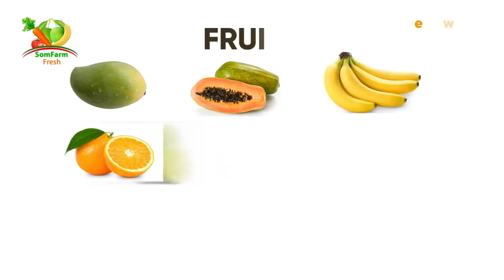War Cusub Somaliya Oo Sheegtay Wadahadalka Somaliland Qorshe Cusub Oo Ku Wajahayso & Xogo Xasasiya